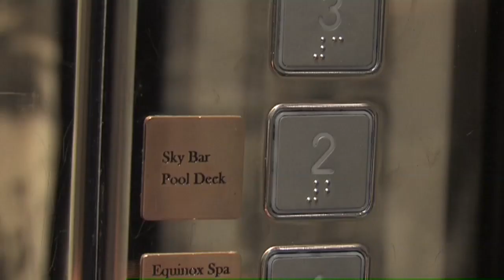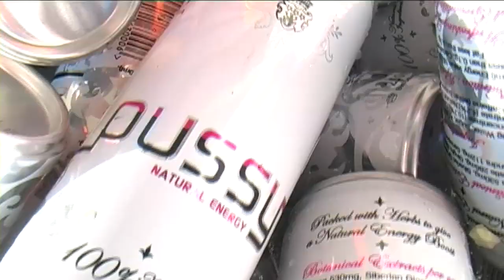Goldfish on the roof of The Cape Royal Hotel - SKY BAR - Cape Town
2oceansvibe and Goldfish hosted a party at the SKY BAR - on the roof of the 5-star Cape Royal hotel - Cape Town.